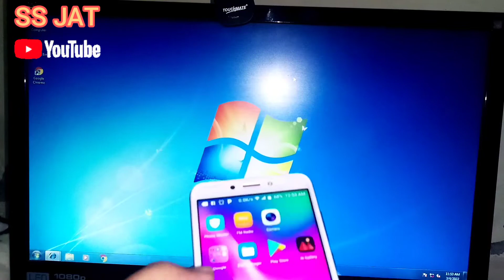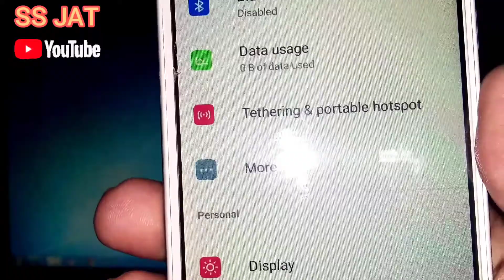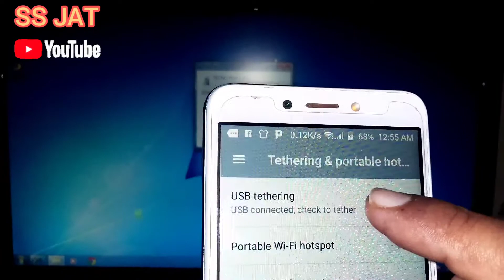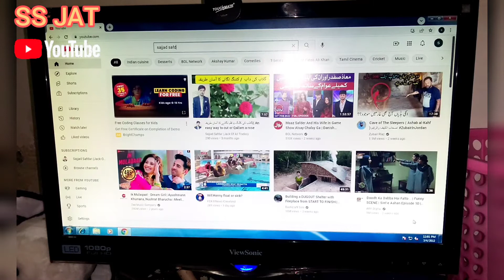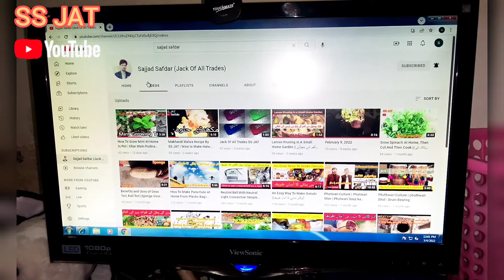How to connect Internet From Mobile to Computer Via USB Cable|Mobile sy Computer ma Net Connectivity